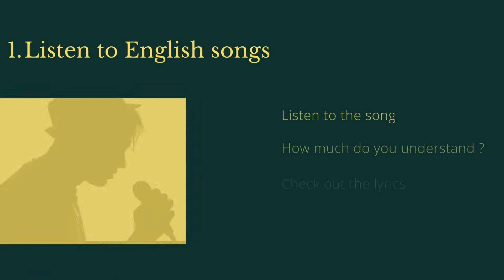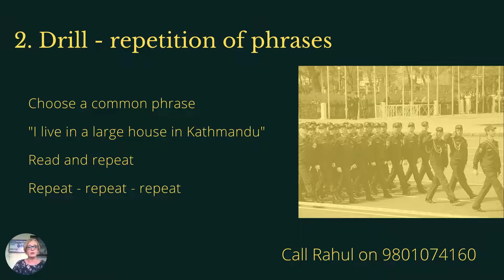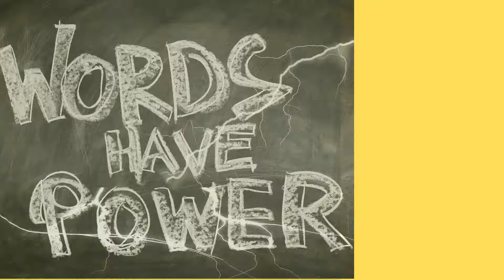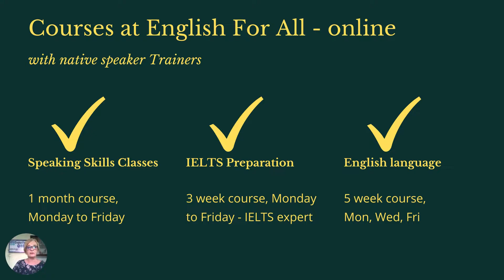How to improve your speaking skills ?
Check out this video for some strategies to help you improve your speaking skills. If you would like to join one of our online courses then call Rahul, our Office Manager on 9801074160.

We look forward to welcoming you to EFA-online